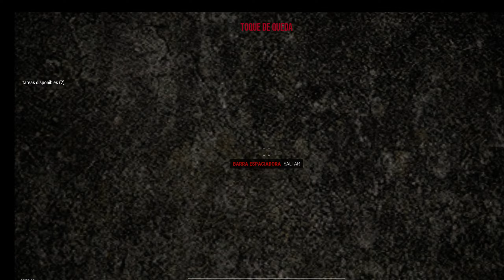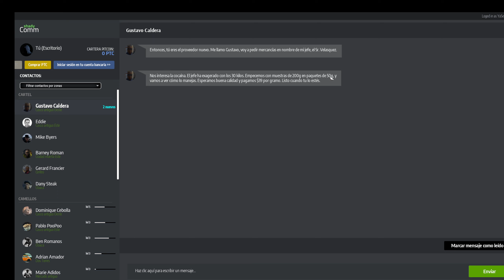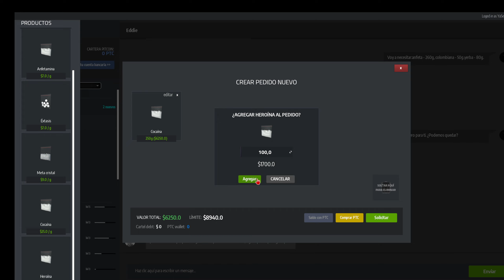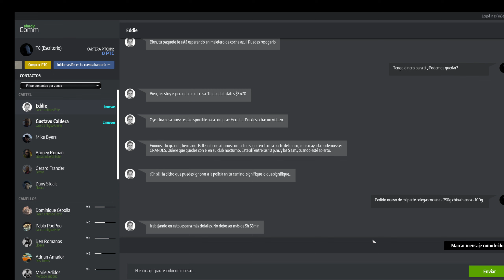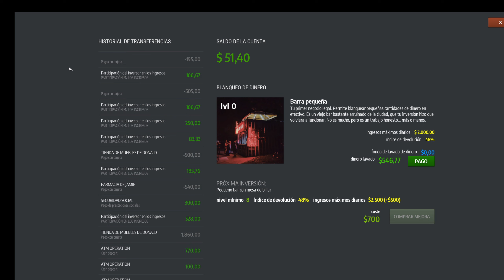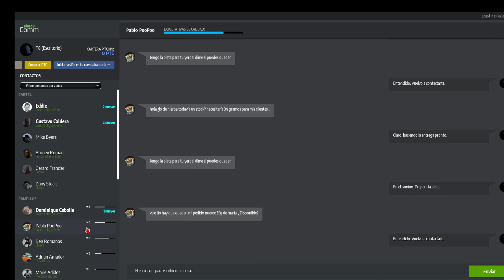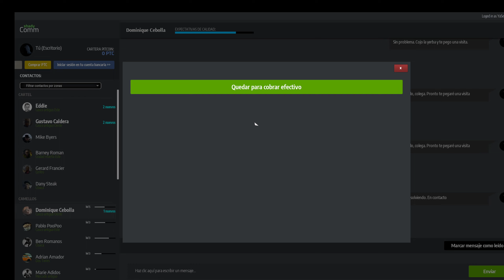DRUG DEALER SIMULATOR Ep11 |GUIA PARA GANAR PASTA|REUNION CON LA MAFIA